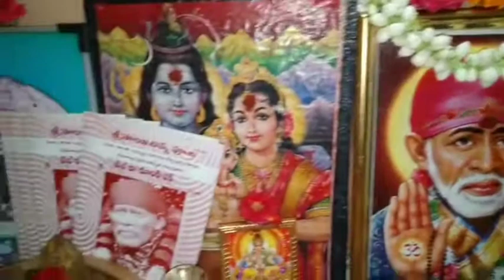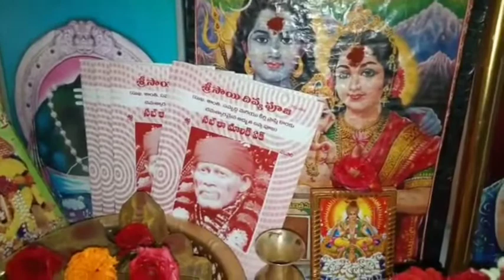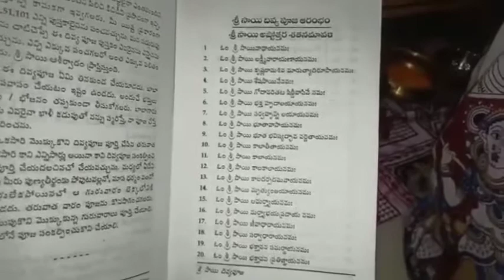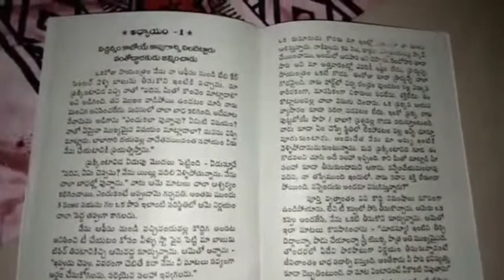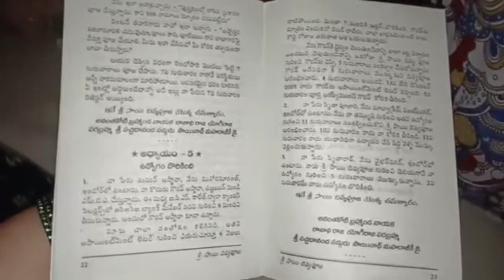🌹🌹సాయి దివ్య పూజ || పూజ విధానం || మా కోరిక తిరిందా